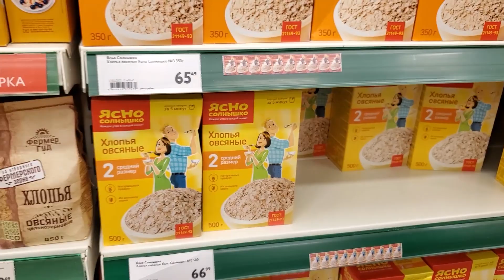24 ЧАСА ЕДИМ по Алфавиту ЧЕЛЛЕНДЖ Милана VS Лика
24 ЧАСА ЕДИМ по Алфавиту ЧЕЛЛЕНДЖ Милана VS Лика